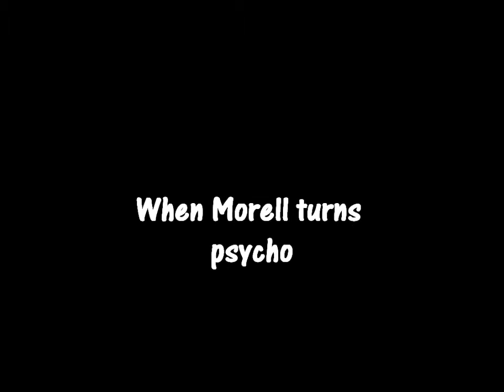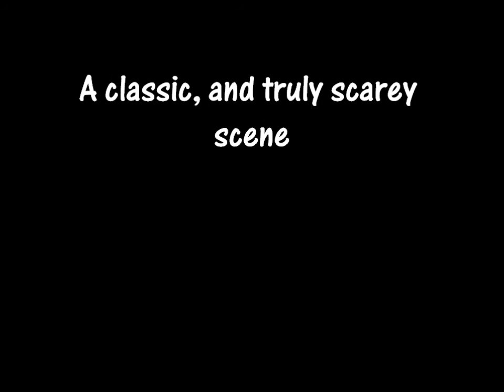A room for Romeo Brass(When Morell turns psycho)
A brilliant scene from Shane Meadows' A room for Romeo Brass. Paddy Considine excels as the 'lovable nutter' Morell.